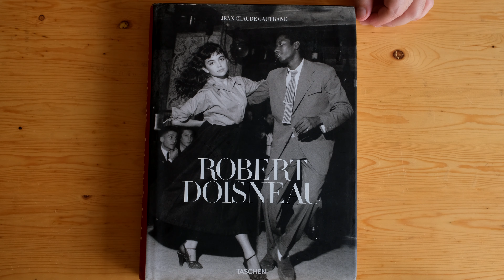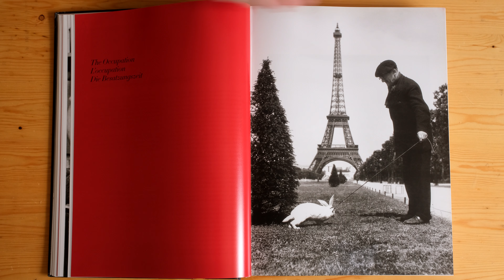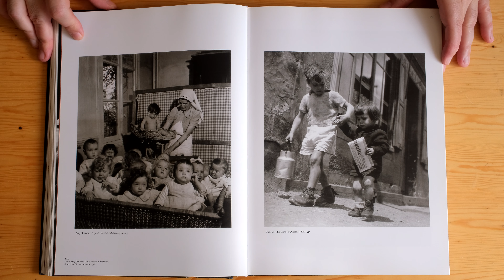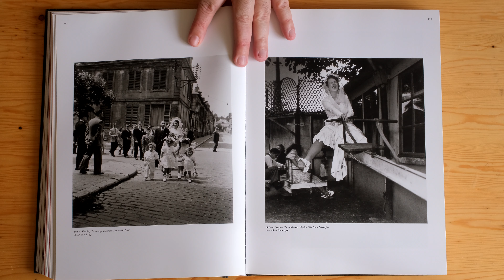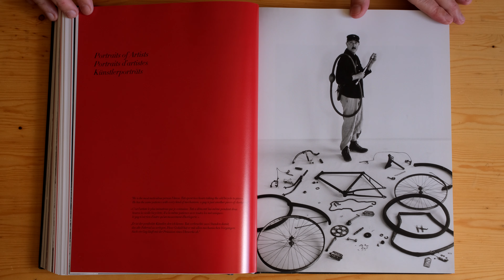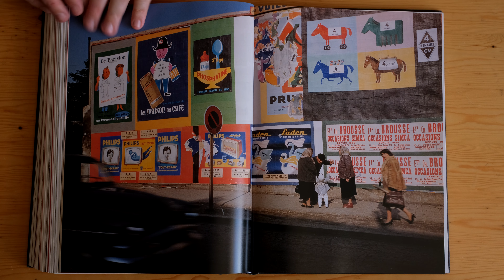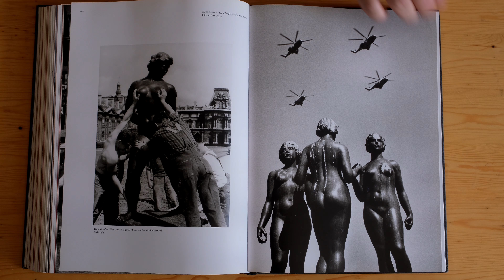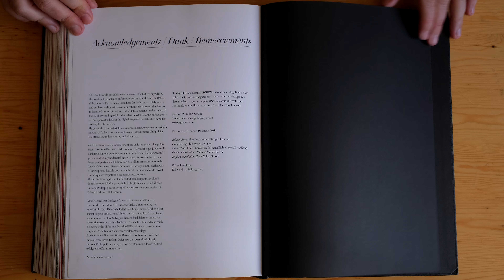Robert Doisneau (TASCHEN, 2014)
Robert Doisneau (1912 —1994) was a French artist whose black and white photography of the streets of Paris charmed generations and democratized the subject of the camera. His images cut through class strata to depict all sorts of city dwellers with dignity and respect. In the 1930s he used a Leica to document everyday life in the French capital. He was a champion of humanist photography and with Henri Cartier-Bresson, a pioneer of photojournalism. He is renowned for his 1950 image Le baiser de l'hôtel de ville (Kiss by the Town Hall), a photograph of a couple kissing in the busy streets, which became the ultimate symbol of both young love and the romance of Paris.

Doisneau made his living in freelance advertising, engraving, and postcard photography, eventually publishing his work in publications like Life and Vogue. In his lifetime the French postcard industry was the largest in Europe, and postcards served as popular greeting cards as well as vacation souvenirs. Doisneau’s work often makes ironic or amusing juxtapositions, contrasting diverse characters in the Parisian streets and cafes. Much of his iconic Paris photography continues to live on as postcards or posters; the boy running with a baguette, ballerinas as vibrant as a Degas, or the musician shielding his cello from the rain with an umbrella. Doisneau’s images present a charming vision of human life as a series of strange yet delightful moments, infused with a childlike wonder and playfulness. He also is renown for celebrity portraits including those of Alberto Giacometti, Jean Cocteau, Fernand Léger, Georges Braque, and Pablo Picasso, and in the 1950s documented the booming lifestyles in Palm Springs, worlds away from his Paris.

TASCHEN presents the very best of Doisneau’s pictures, sourced from the extensive photo archive Atelier Robert Doisneau, in various publications. The books remind us of our humanity and that i